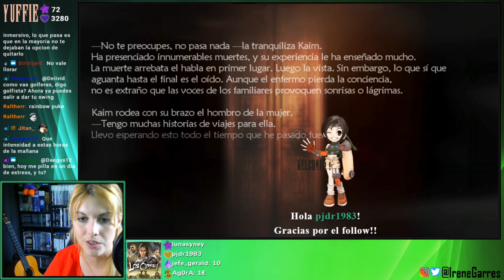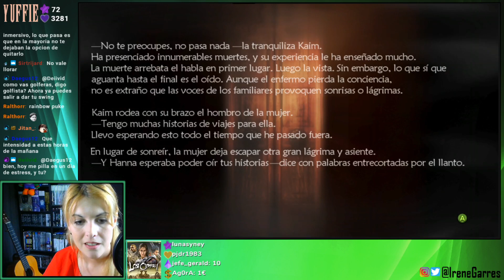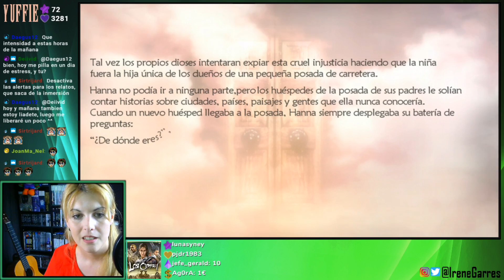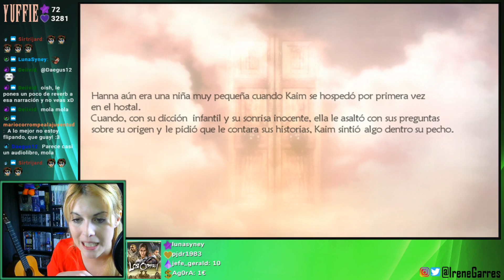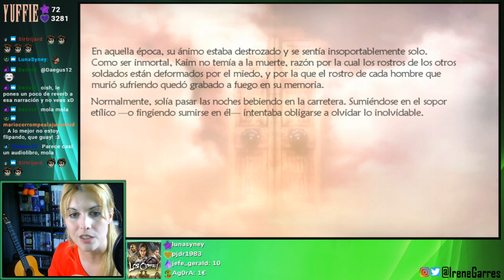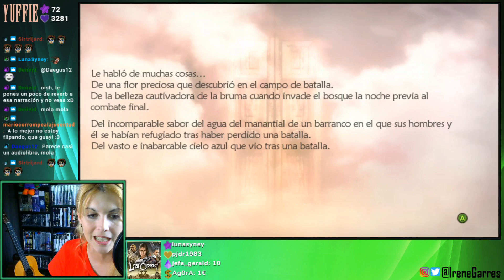Lost Odyssey /"La partida de Hannah"